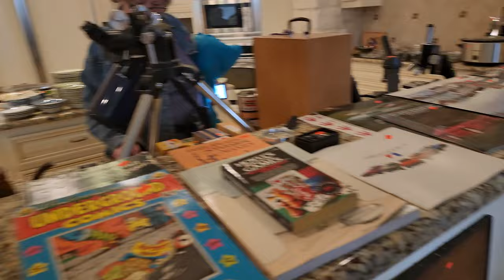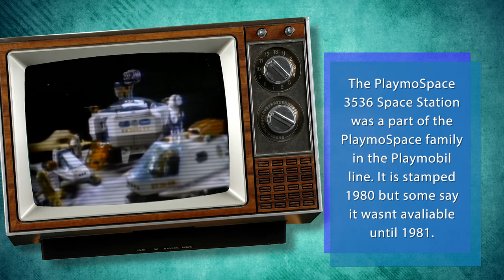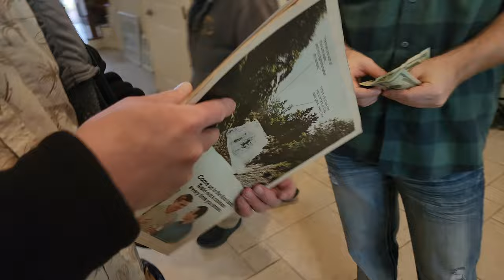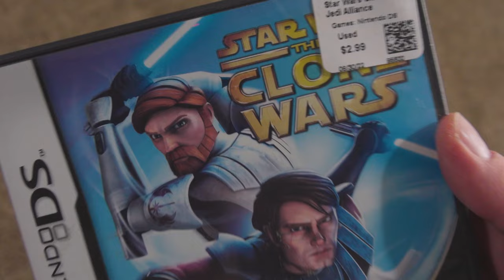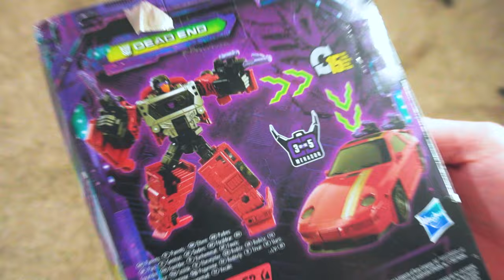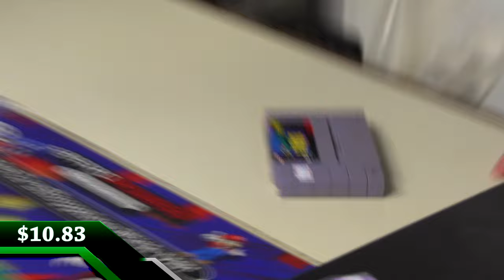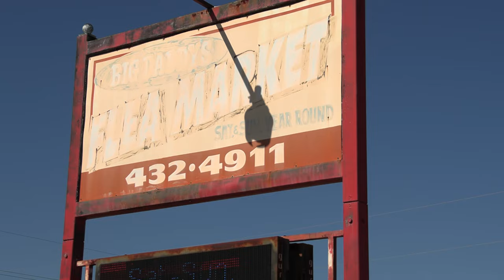The Game Chasers Ep 86 - The Phantom Of The Antique Mall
The guys decide to go to estate sales to find retro games but actually find more vintage toys than games. Billy comes across something he has been looking for for years, and once again Jay and Chris cause a scene at an antique mall.

00:00 intro
01:00 Rise And Shine
03:06 Estate Sales
16:19 Retro Madness
22:00 Flea Markets
27:31 Antique Store